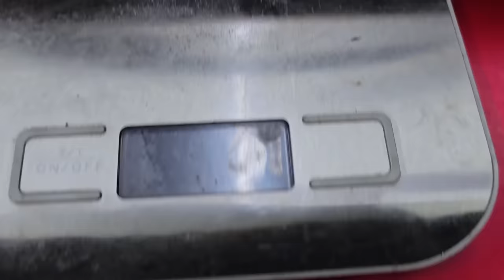YAMAHA R15 AGORA ACABOU A BRINCADEIRA CONTRA AS CG 160 DA HONDA! NÃO DIREI NADA MAS HAVERÁ SINAIS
► 📸 INSTAGRAN @ALTOGIROMOTOSOFICIAL